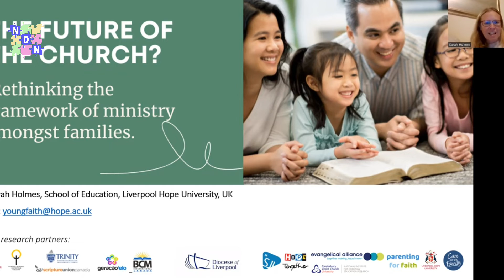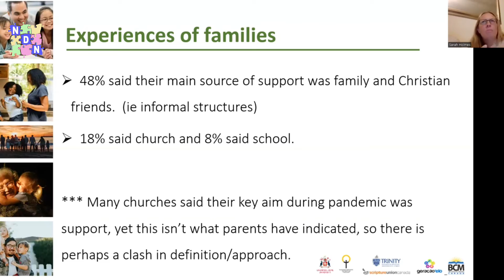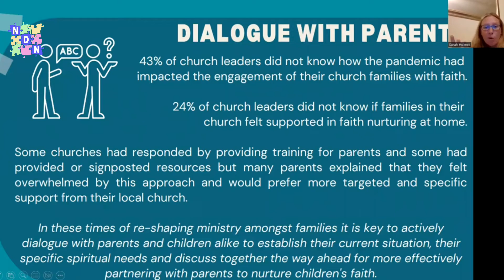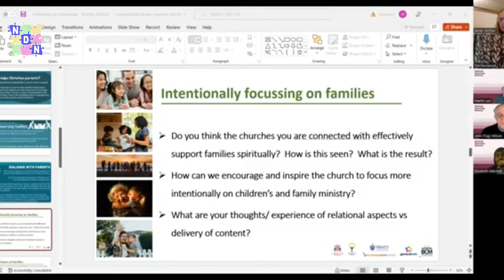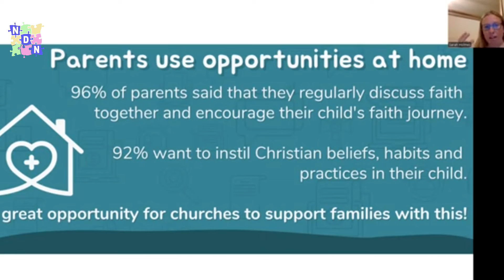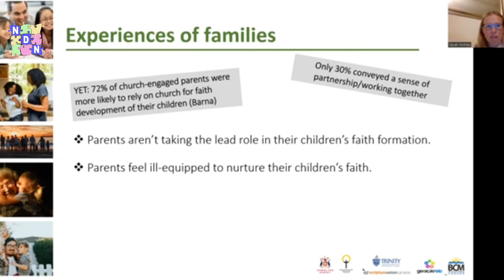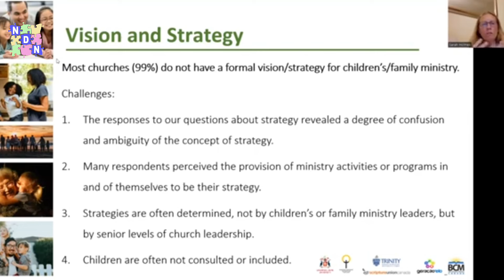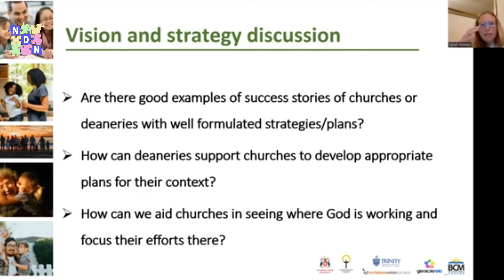The Future of the Church? Rethinking the Framework of Ministry amongst Families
WITH DR SARAH HOLMES
7:30PM WEDNESDAY 28 SEPTEMBER
A NEW REPORT HAS REVEALED THAT MANY CHURCHES IN THE UK DO NOT HAVE A PLAN OR STRATEGY IN PLACE FOR REACHING OUT TO CHILDREN AND FAMILIES.
The ‘Do we need a new plan for children’s ministry?' study has revealed that only two per cent of churches in the UK, Brazil, Canada and the US have a clear strategy for children’s and family ministry.

Dr. Sarah Holmes, lecturer at the Liverpool Hope University and co-author of the report, said the results of the research are “alarming”.

In this Deanery Briefing Dr Sarah Holmes will unpack some of the key findings of the study and suggest rethinking the framework of ministry amongst families with examples and changes in our approach to engaging with children and families.